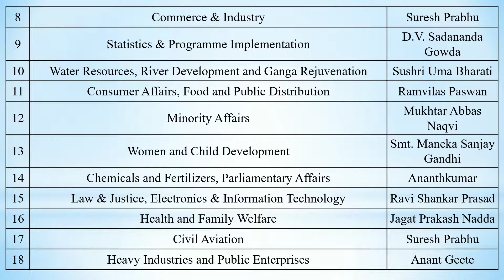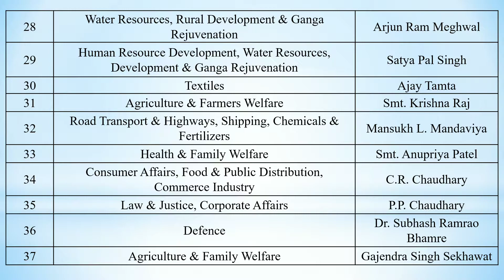Cabinet Ministers Updated List 2018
Complete Cabinet Ministers Updated List in India 2018 Most Important Current Affairs